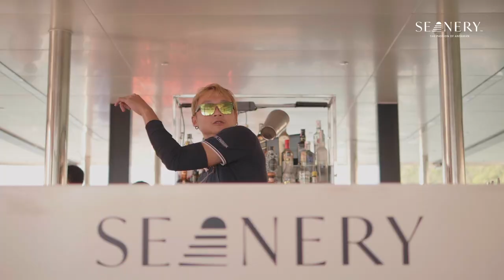James bond island luxury trip in PHUKET ( Phang Nga Bay National Park )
Experience the iconic Phang Nga Bay on a luxury cruise equipped with a full bar, day beds, DJ, and dance floor. Visit James Bond Island and explore the sea caves of Hong Island by kayak. Enjoy a beautiful sunset ocean panorama while having dinner onboard.